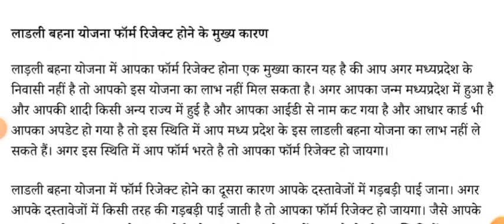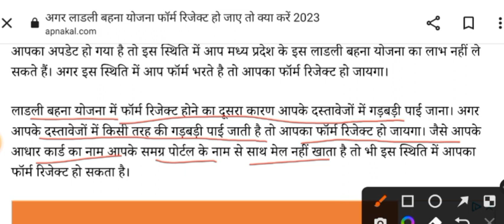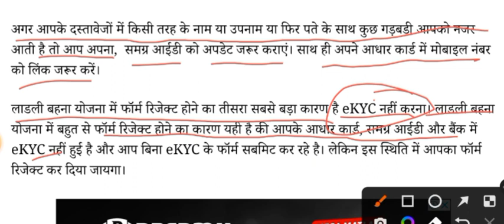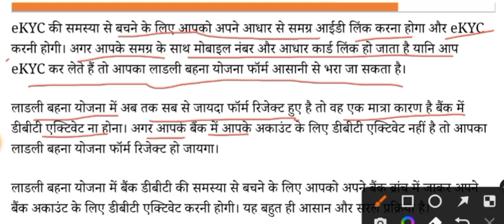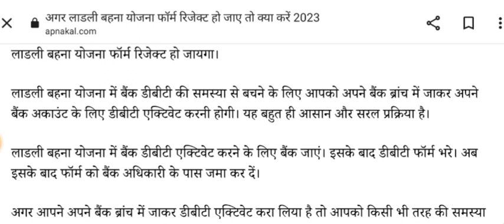लाडली बहना योजना फार्म रिजेक्ट क्यों हुआ जाने कारण!! ladli bahana Yojana form reject problem 2023